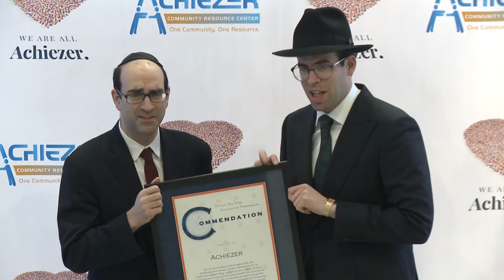Achiezer 2016 Dinner Highlights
Highlights from Achiezer's Fourth Annual Dinner held on February 28, 2016 at the Sands in Atlantic Beach. Video by Pro Sound Presentations.